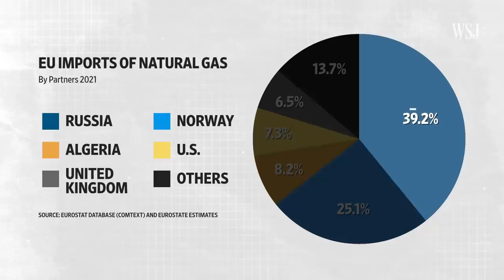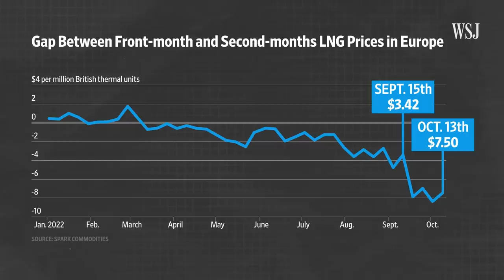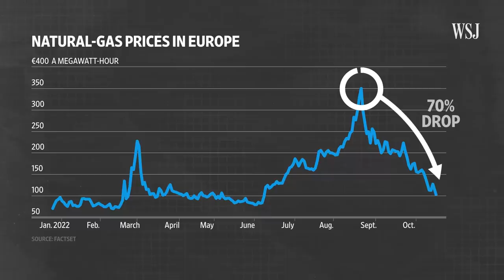Why Natural Gas Tankers Are Lining Up Off Europe's Coast | WSJ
Tankers carrying liquefied natural gas are floating off Europe's coast, waiting for the price of the fuel to rise. WSJ’s Joe Wallace explains how the tankers are Europe’s attempt to address the energy shortage and what it might mean for the continent this winter.

Photo Illustration: Alexander Hotz/WSJ